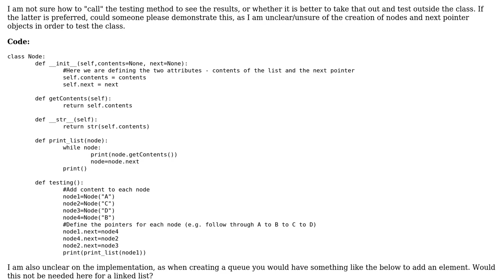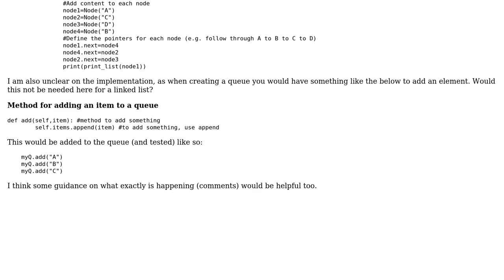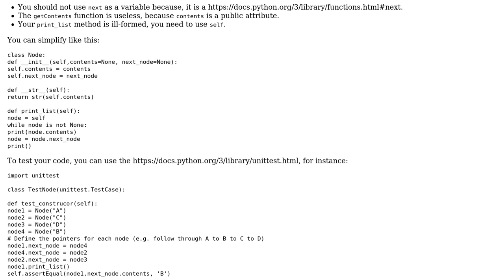Code Review: Linked List class based implementation in Python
With thanks & praise to God, and with thanks to the many people who have made this project possible! | Content (except music & images) licensed under CC BY-SA | Music | Images & others | With thanks to user Laurent LAPORTE user Compoot and the Stack Exchange Network Trademarks are property of their respective owners. You are responsible for your own actions.